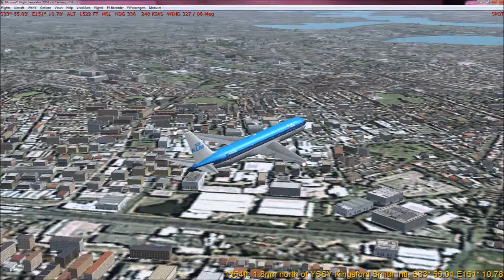May mission BG HD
From a BG mission for getting some stuff out of ENDU for VNKT. Part one.